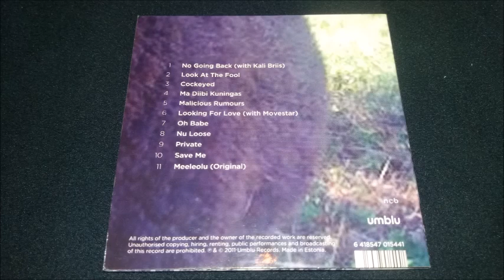Ajukaja - 2 - Look At The Fool (2011)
If you are NOT HAPPY that i have uploaded one of your tracks then simply send me a private message and i will remove it by all means, PLEASE DO NOT JUST REPORT MY CHANNEL.